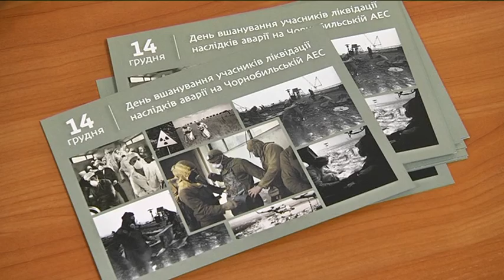Ліквідаторів Чорнобильської аварії вшанували у Дніпрі